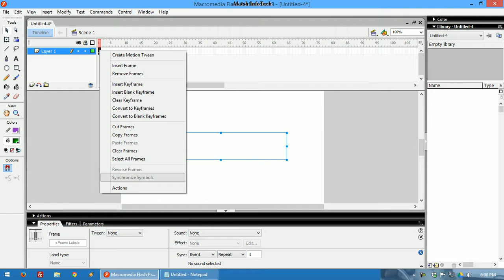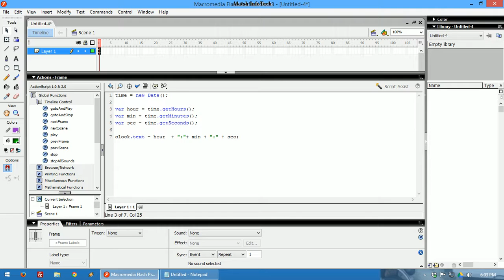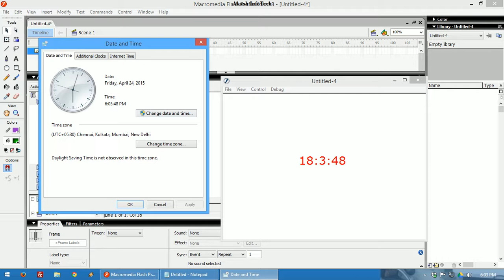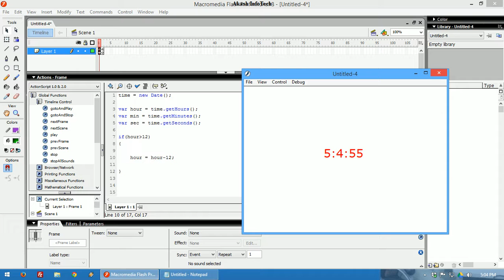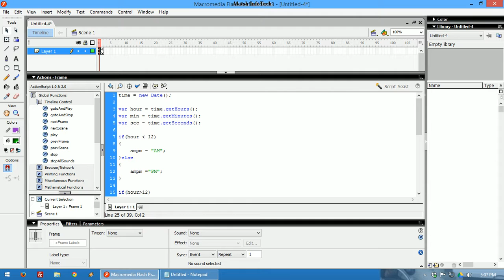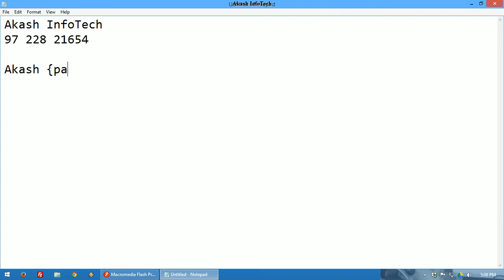DigitalClock in Flash Using Actionscript | Flash Actionscript Tutorial